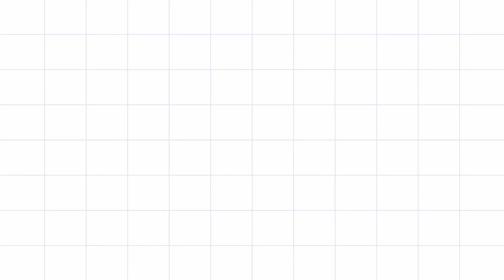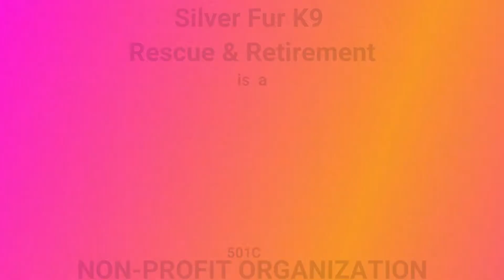Adult Summer Reading: Out & About with AJ!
Today AJ is at Silver Fur K9 Rescue & Retirement.